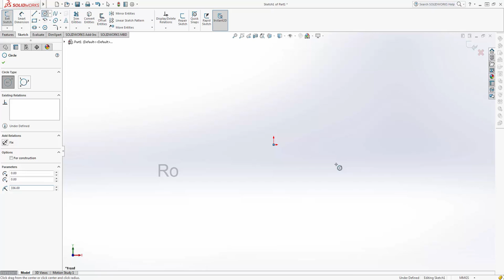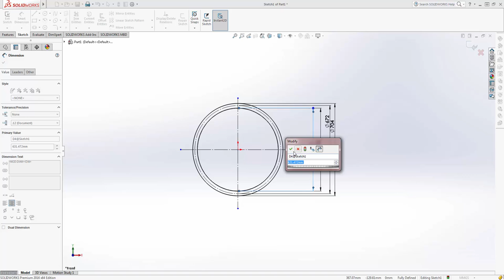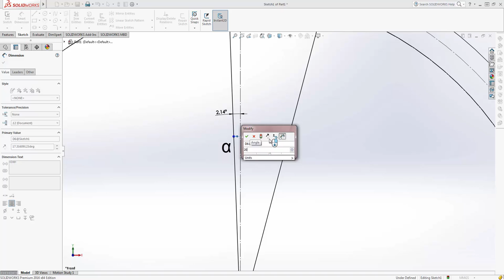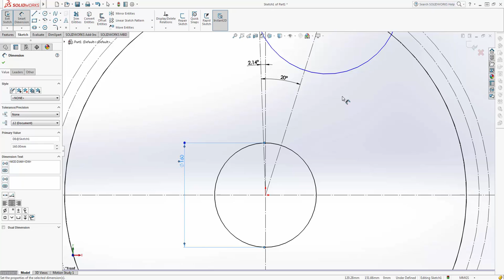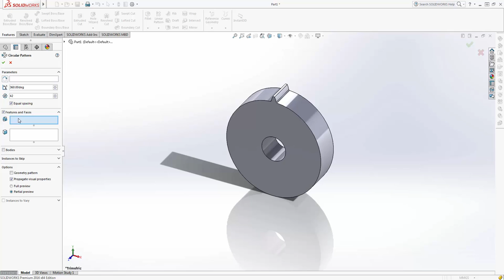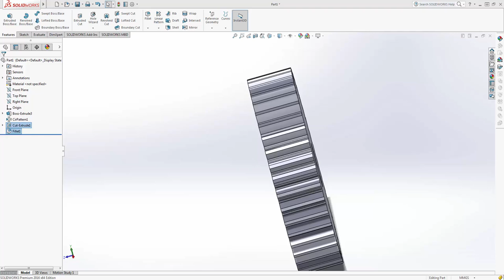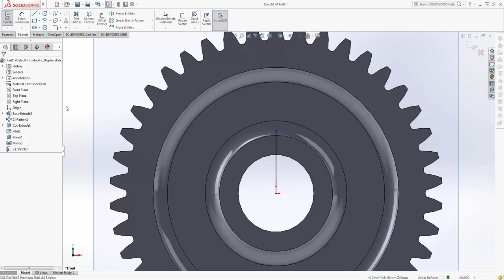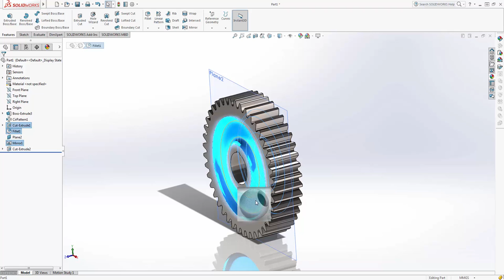SOLIDWORKS TUTORIAL How to make a Spur Gear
In this tutorial  I'm showing you how to make a simple spur gear!

Calculation:

m = gear module
z = number of teeth
Ro = center radius
Ra = top of the teeth radius
Rf = bottom of the teeth radius
Rb = tooth radius
r = tooth root radius
α = 20 deg
ß = 90 deg / z ( nubmer of teeth)
m = 16
z = 42
α = 20 deg
ß = 2,14 deg
Ro = ( m * z ) / 2
Ra = Ro +  m
Rf = Ro + ( 1,25 * m )
Rb = Ro * ( cos α )
r = 0,38 * m